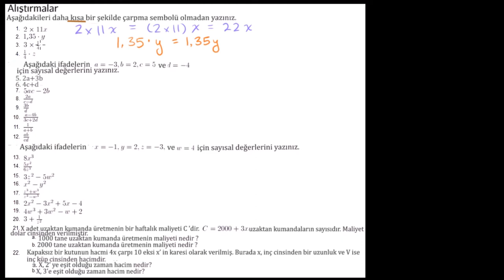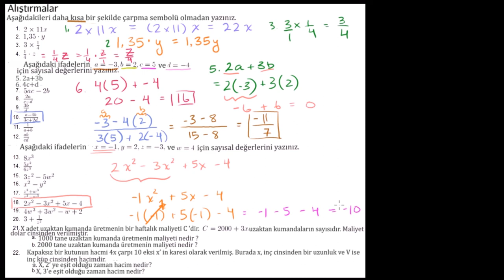Değişkenli İfadelerin Değerini Bulma Örnekleri (Cebire Giriş)